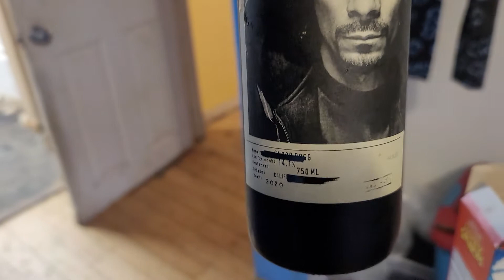a lot of wine for the chef